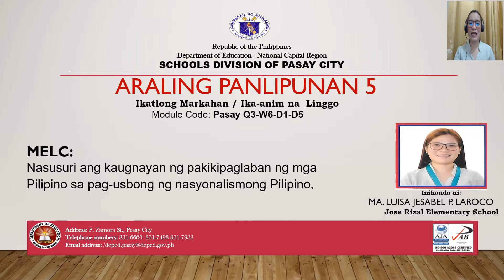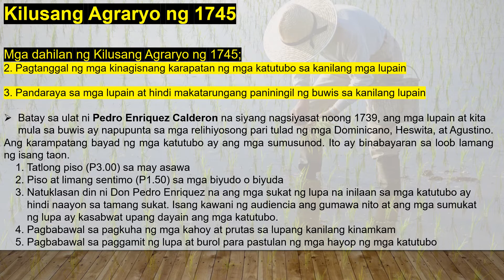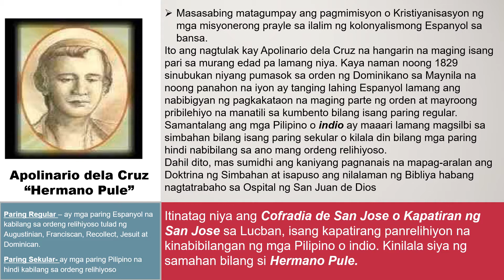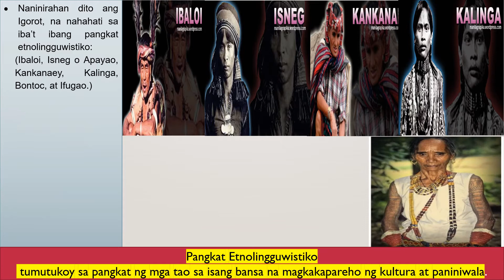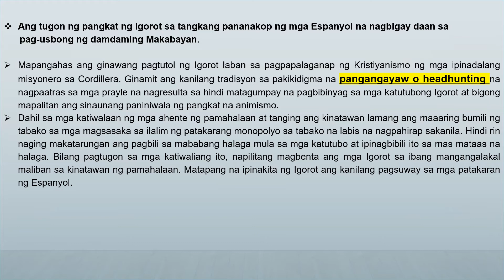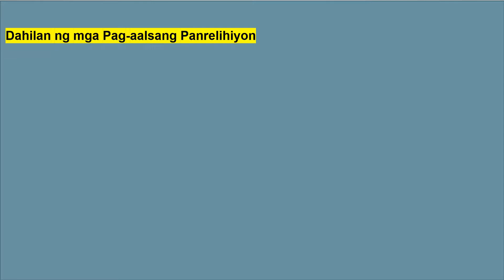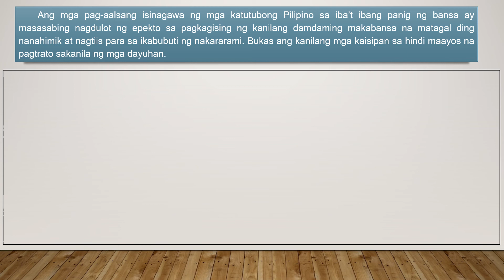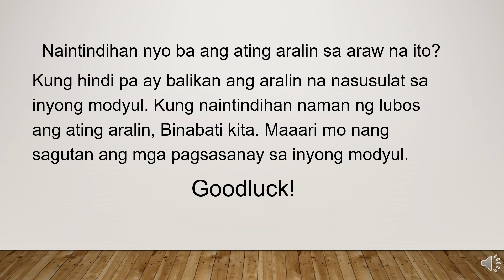DepEd Pasay AP5-Q3-W6